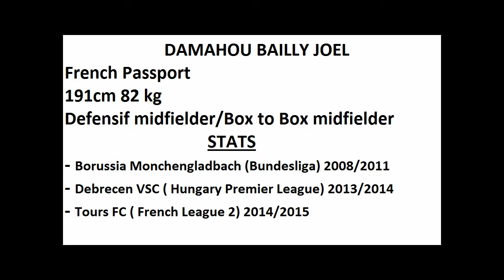DAMAHOU Bailly All Goals 2016/2017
Damahou bailly Joel
DEFENSIF MIDFIELDER / BOX TO BOX MIDFIELDER
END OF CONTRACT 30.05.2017